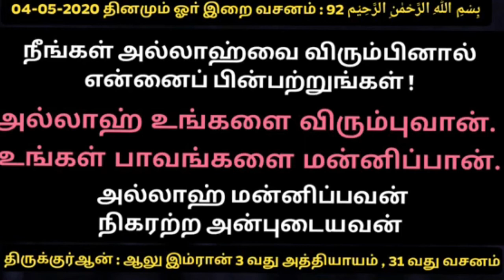நீங்கள் அல்லாஹ்வை விரும்பினால் அல்லாஹ் உங்களை விரும்புவான் | Tamil Islamic Bayan | alpha Expert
★JOIN ME ON SOCIAL MEDIA★
8